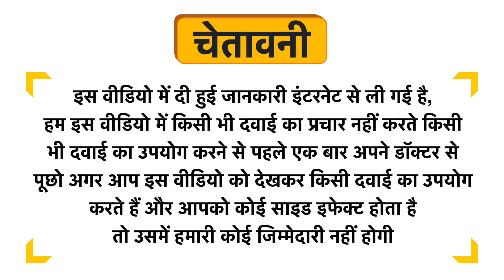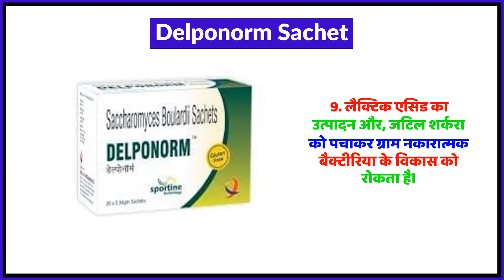Delponorm Sachet Uses in Hindi | Side Effects | Review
Delponorm Sachet Uses in Hindi | Benefits | Side Effects | Dose